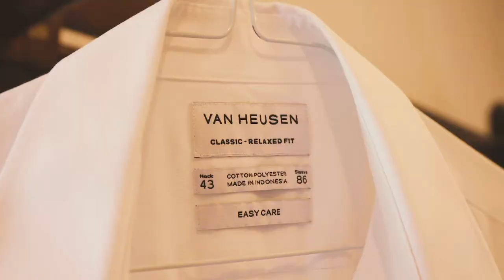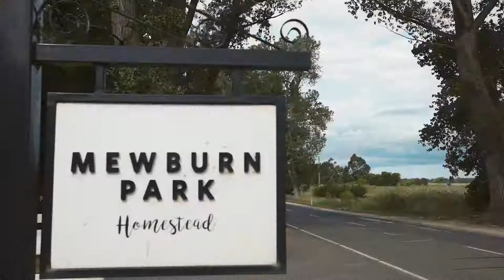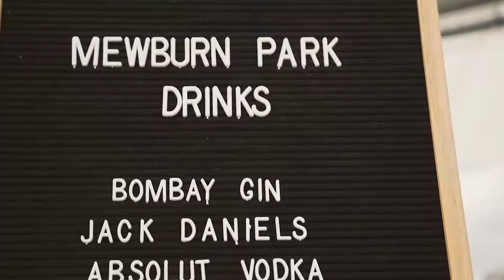Brooke + Daniel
Amidst all of the current chaos, Brooke & Daniel lived out their perfect fairytale wedding at the beautiful Mewburn Park, and we were lucky enough to be able to capture it in both video and stills!

Seriously though, this wedding was like something out of a Disney movie, and couldn’t have been more perfect and fitting for these guys!

Wine bottles were popped, horses were ridden (yep - both the horse AND the carriage), laughs were had, dances were danced, sparklers were lit, and Brooke & Daniel were married!

We can’t wait to see what the future holds for you guys & wish you all the love and happiness in the world, Mr & Mrs Gold!

- Whitney & Dave.